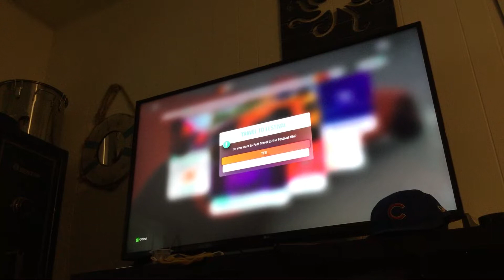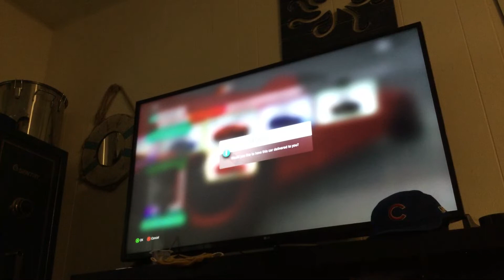First video of Forza horizon four￼